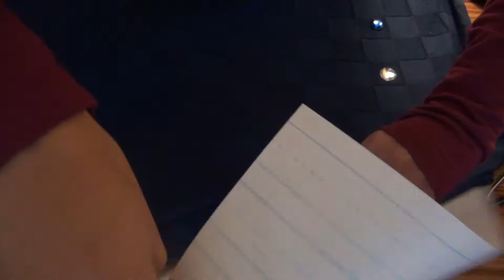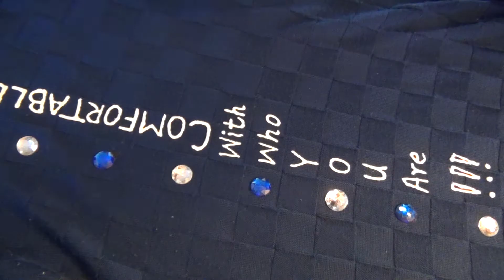5 WAYS TO RESTYLE YOUR WINTER TUNICS IN 2020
Recycling helps us to create our own unique styles as you can transform one clothing piece in to another with some basic sewing skills and little imagination while crafting or basic hand painting.
Give your winter clothes second life and turn them in to cute outfits !